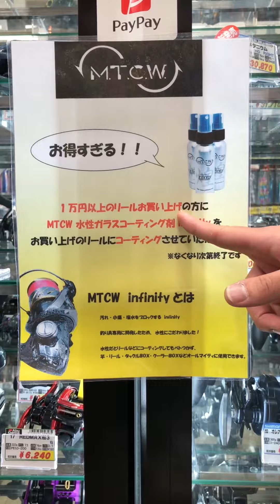フィッシングマックス三宮店 リールコーティングキャンペーン実施中です！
こんばんは！フィッシングマックス三宮店です！

ただ今フィッシングマックス三宮店では、【1万円以上のリール】をお買い上げの方を対象に、【MTCW 水性ガラスコーティング剤　infinity】でのコーティングサービスを実施中です(^o^)/

お買い上げのリールがつやつや長持ちしますよ✨
リールご購入をお考えの方はこのチャンスに是非三宮店にお越し下さい！

※なくなり次第終了させていただきます